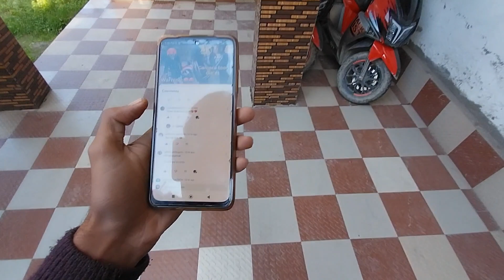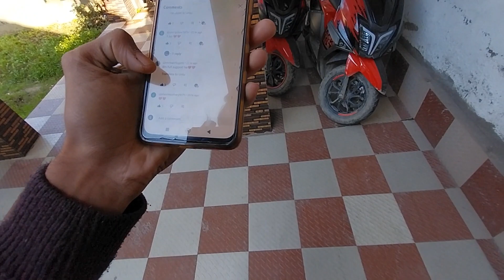New ktm duke 250 3rd generation 😍😍 only one in jammu and kashmir 😱full review